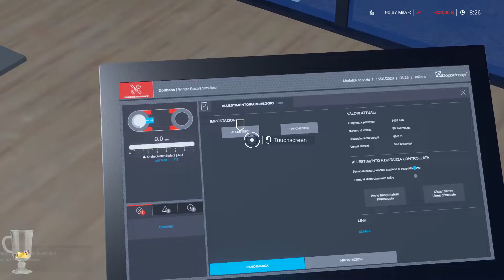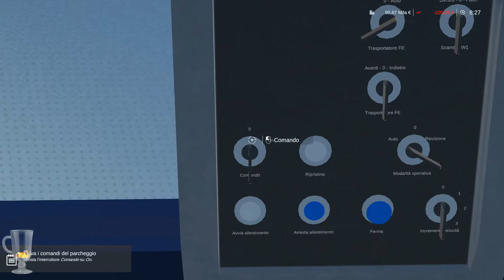Winter Resort Simulator #2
Ave Legionario!
Qui sotto trovi tutte le Info e i Social!